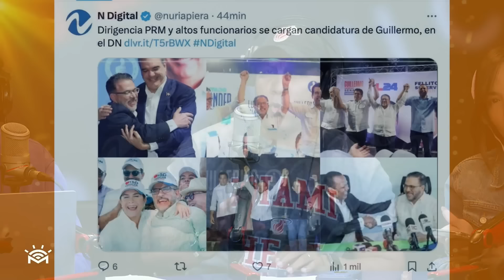Boli se la Juega por Guillermo Moreno! y Enrique hace su apuesta más grande!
Gana 2 Boletas para el estreno de THE FALL GUY el 24 de Abril 2024 en Downtown Center, gracias a @caribbeancine

Si estás en New York, el mañanero te lleva a ver a Aventura este 22 de mayo en el Madison Square Garden, solo tienes que participar
Para ser uno de los ganadores de dos boletas para ver el concierto Cerrando Ciclos de Aventura.
Crea tu BABY REGISTRY EN AMAZON (Baby shower)

Compra 5 articulos para ser creador de contido con tu samsung S24:
1- SAMSUNG Teléfono celular Galaxy S24 Ultra
2- SAMSUNG Galaxy SmartTag2
3- SAMSUNG Funda para teléfono Galaxy S24+ Plus
4- SAMSUNG Cargador inalámbrico Duo
5- Protector de pantalla de privacidad
6- Movo iVlog1 Kit de Vlogging para SAMSUNG